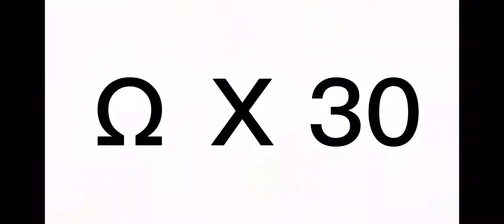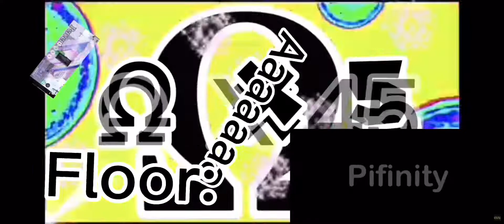Elevator Going Absolute Infinity To Absolute True End